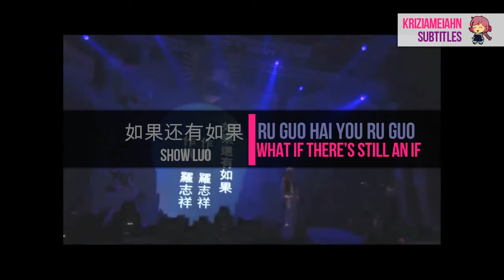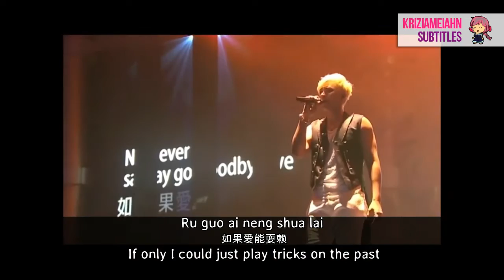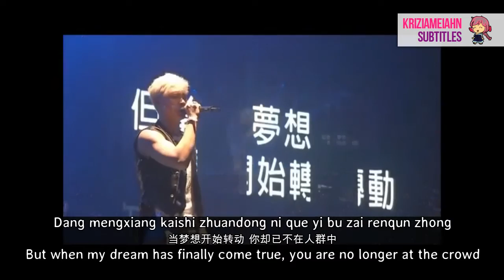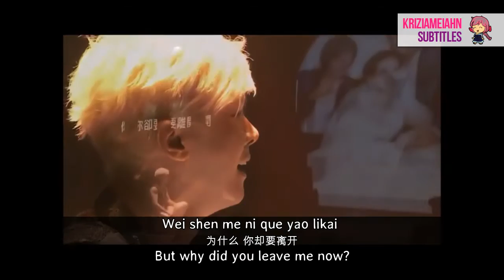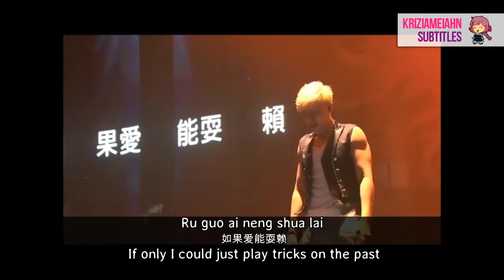[ENG SUB] Ru Guo Hai You Ru Guo (What If There's Still an If) - Show Luo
This is a heart breaking song he wrote for his father that died last 2005.

There are some things in this world that we never want to let go
There are some things we never want to say good bye to
But inevitable circumstances bonds you to sadness

And sometimes we think if there's a possibility that there's still an If
If only you could make this memories happened all over again
If only you could make this love never go away

And the silent echoing of memories was very painful deep inside
For all those people and moments that never appeared again
Your tears for it will never stop

And you always wish if there is something you can do so that you can't feel the same pain again
But you realize that you're fatally wounded and it formed a scar